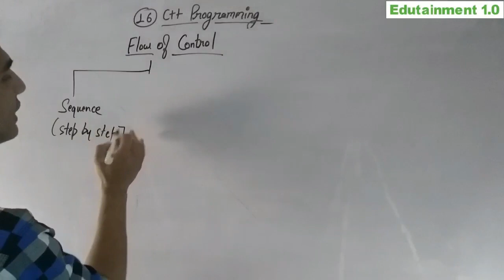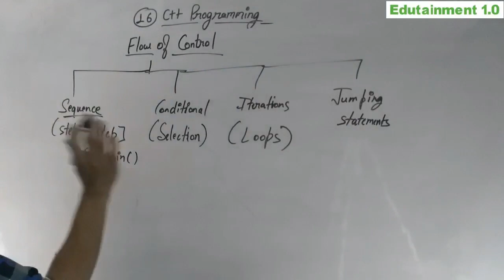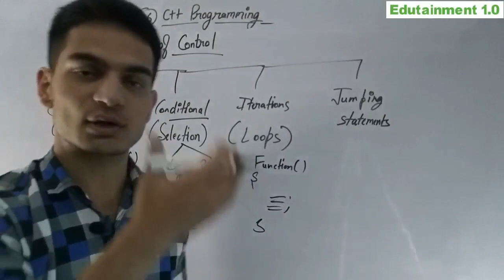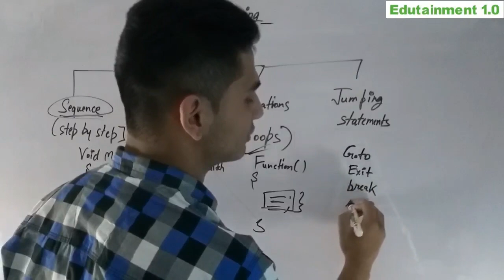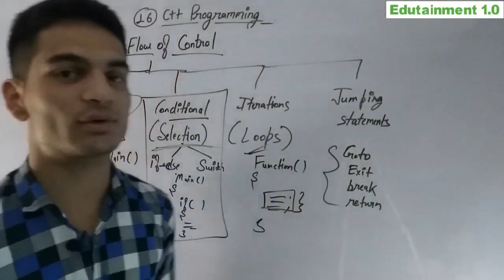Flow of Control | If else statements | Loops in C++ | Iteration Statements | Selection Statements